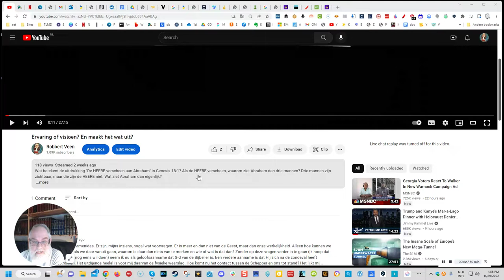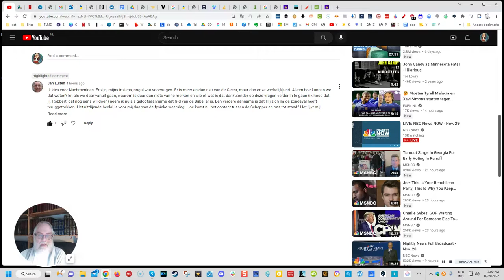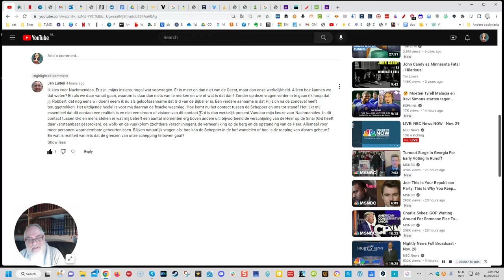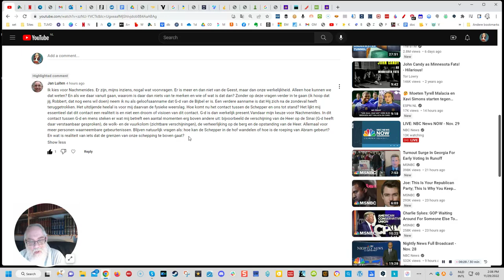Echt of visioen?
Antwoord op Jan Luiten die reageerde op mijn video over Gen. 18.